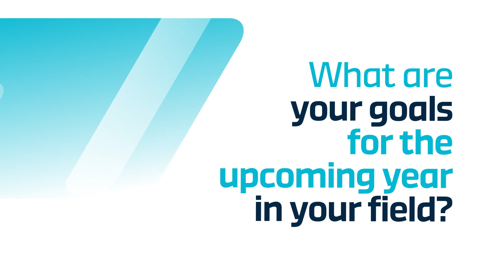Anantha Desikan - Leading 2024